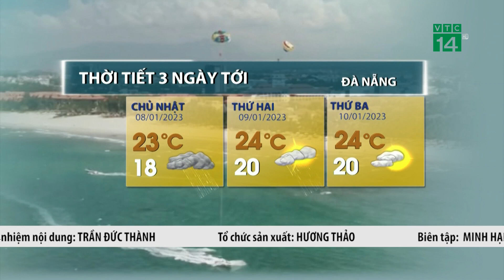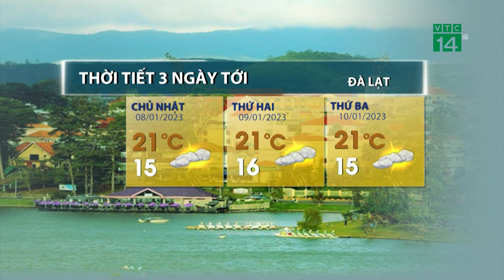Thời tiết 3 ngày tới (08/01 đến 10/01):Trung Bộ nhiệt độ tăng nhẹ| VTC14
VTC14 |Khu vực Trung Bộ, những hình thế gây mưa suy yếu cũng giúp mưa đang giảm nhanh, trời nắng dần và nhiệt độ vì thế cũng sẽ tăng lên. Khu vực từ Thanh Hóa đến TT Huế, mức nhiệt cao nhất ngày có thể đạt 22-25 độ. Khu vực từ Đà Nẵng trở vào đén Phú Yên, mức nhiệt là 24-26 độ. Còn khu vực Khánh Hòa đến Bình Thuận, trời nắng nhiều, nhiệt cao 28-30 độ.